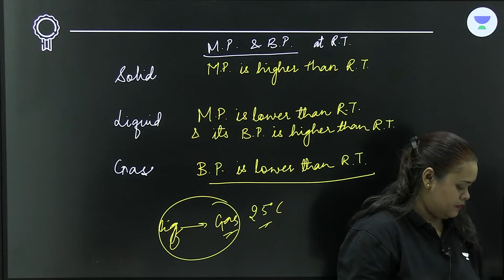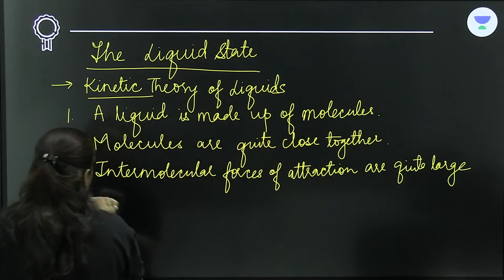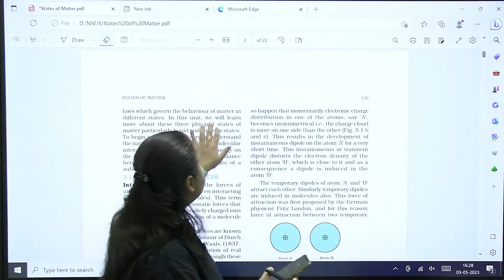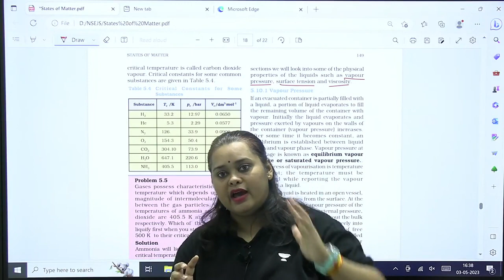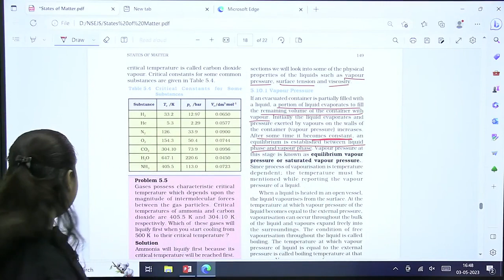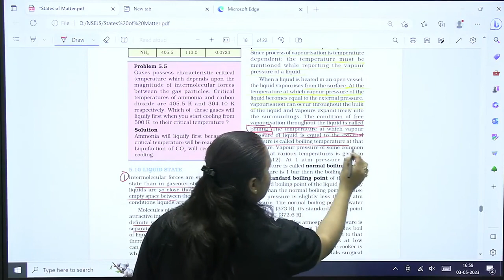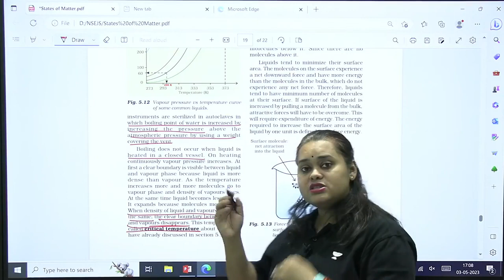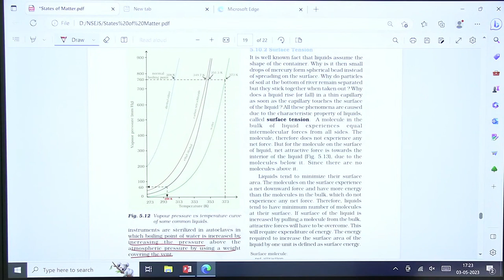L-4 Basic Concepts of Chemistry | NSEJS Course 2024 | Priyanka Bhargava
NSEJS, INJSO Mock Tests, PYQs, DPPs will be available

In this session, Educator Priyanka Bhargava will be discussing about a very important topic of Basic Concepts of Chemistry of Chemistry subject for NSEJS 2024. This session is useful for all NSEJS aspirants, so be sure to watch the complete video to boost your NSEJS exam preparations.

Call Priyanka Bhargava's team on 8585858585 and take your IIT JEE Preparations to the next level.

About the Educator: Mentor/Teacher for more than 19 yrs to NTSE,NSO,NSTSE,IJSO& Targeted IIT/Medical scholars in K9-10 segment.
You can enroll to Unacademy Subscription and get the following benefits:
1. Learn from your favourite teacher
2. Dedicated DOUBT sessions
3. One Subscription, Unlimited Access to Live Online Classes and Videos
4. Real-time interaction with best-in-class teachers
5. You can ask doubts in live online classes
6. Limited students in each Class
7. Download the videos & watch them offline
Feel free to spread the word – share the videos with your friends and classmates.